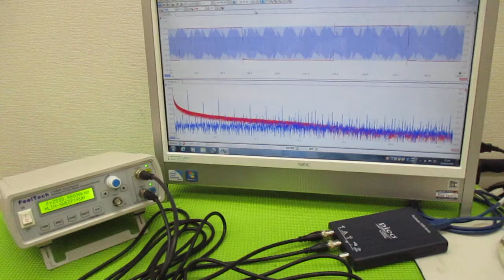新しい超音波制御技術 ultrasonic-labo